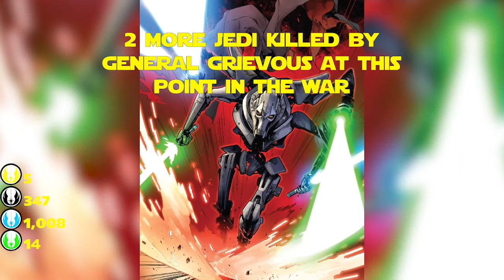Star Wars Saga Jedi Death Count (2022)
Hey Guys its Head Hunter Here today In todays Video
My Discord Server
Special Thanks to Imperial Knight for icon creation and Research